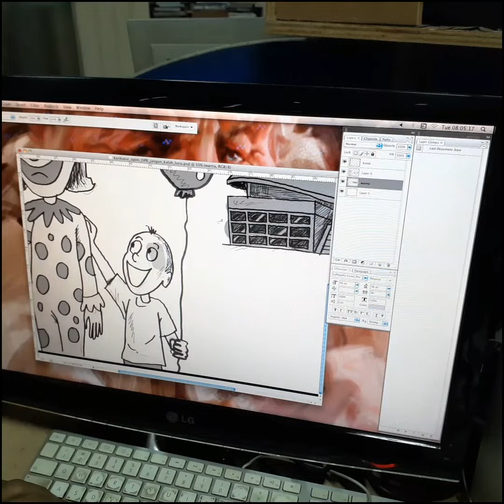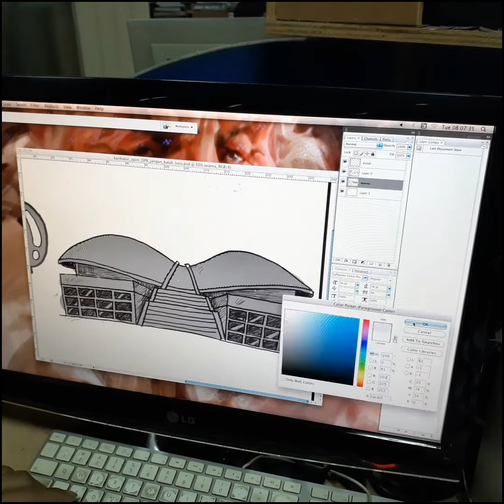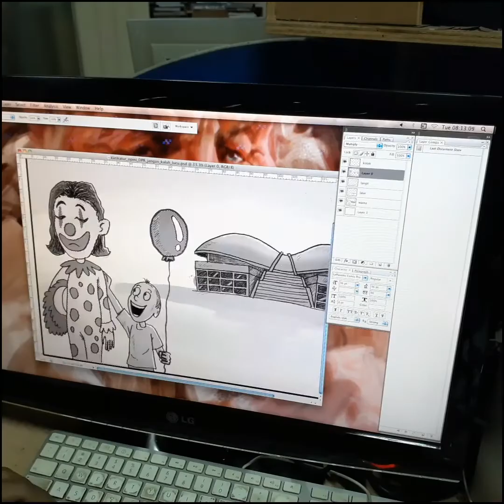JANGAN Jadi Stempel dan Badut Politik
Ilustrator Opini kali ini tentunya bukan membahas soal tokoh Badut dalam film Joker. Kang Daan Yahya kali ini membahas bagaimana ya kinerja baru para lembaga eksekutif, legislatif dan lembaga tinggi lainnya. Dia berharap jangan sampai wakil rakyat di sana cuma jadi stempel dan badut politik saja.

Nah, mau tau kelanjutannya, bisa kita saksikan video berikut ini dalam Karikatur Opini.